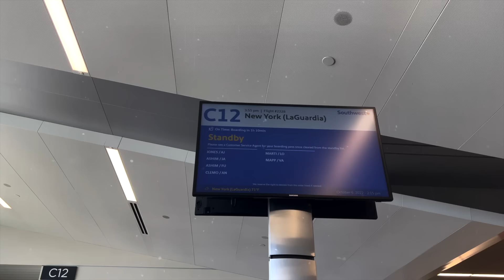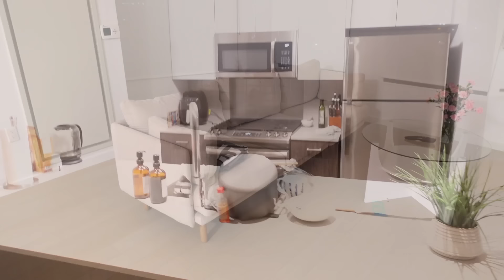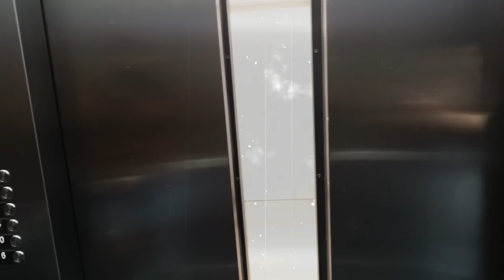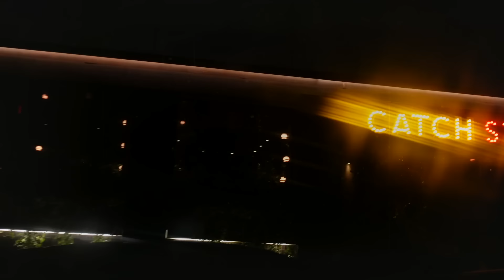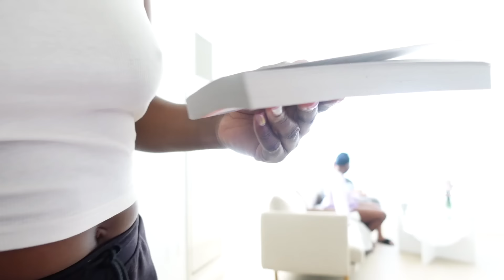FIRST TIME IN NEW YORK TO MEET MY BF AFTER 10 YEARS! + hate my relaxed hair?! + dinner party & more!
Hi my loves! Finally back with the NEW YORK VLOGG! Hope you enjoy this super fun weekend of reconnecting and living x.

Lagos, Nigeria.